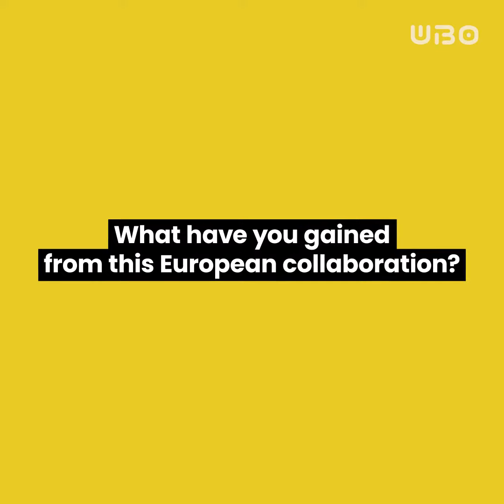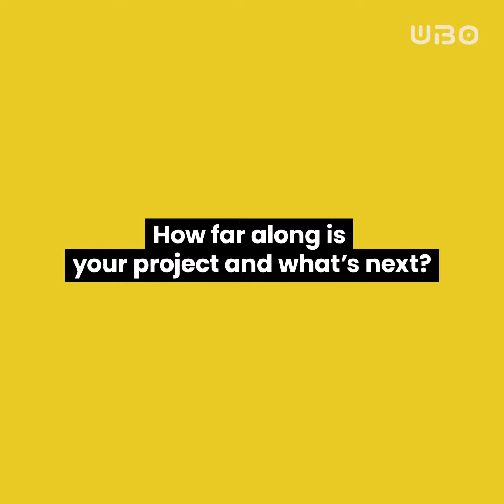Doing research on an international scale : Edna Hernández González’s experience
At UBO, our researchers are well aware of the benefits of international collaboration.
Between 2020 and 2022, 21 research projects have been launched as part of a European SEA-EU Search call for projects. This is an opportunity for UBO researchers to work on common issues with universities in the SEA-EU European alliance. We interviewed 3 of them.
Second episode with Edna Hernández González, a researcher in Géoarchitecture laboratory (EA 7462), who introduces us to her research subject and explains the benefits of this collaboration.